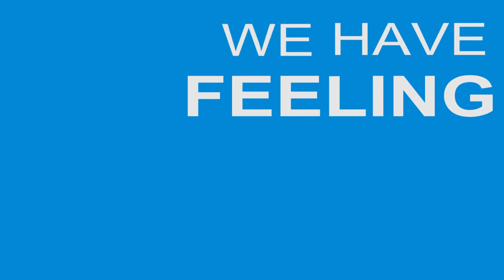팔감도 3화.mpg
정규프로그램 "팔감도" 3화 - 실망